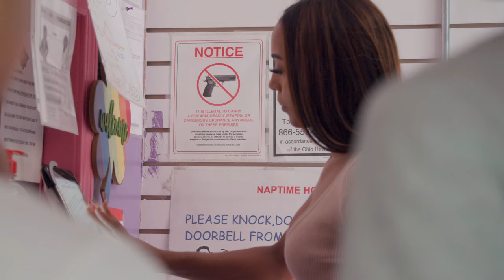Noonie-Watch Yo Kids (Prod By) 808 H & Robert Rumfield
More